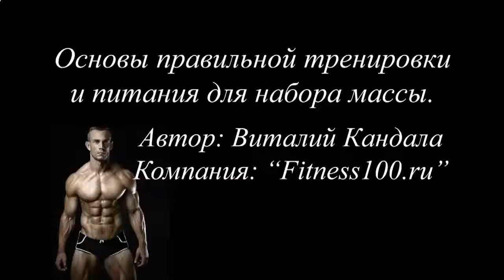Накачать мышцы колена